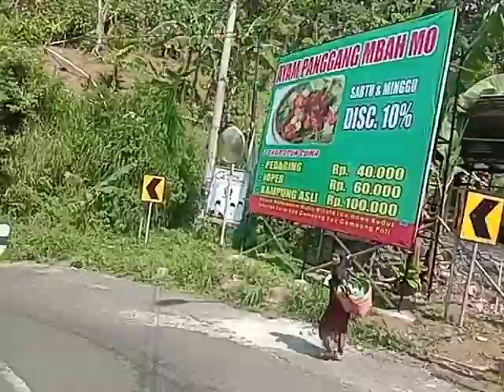View perjalanan muria